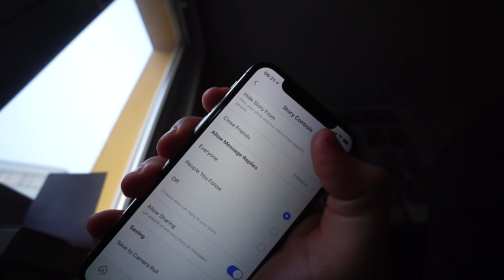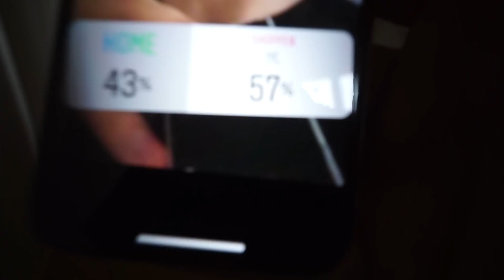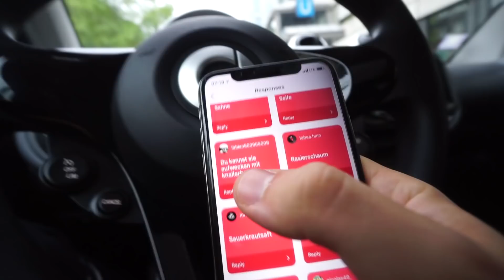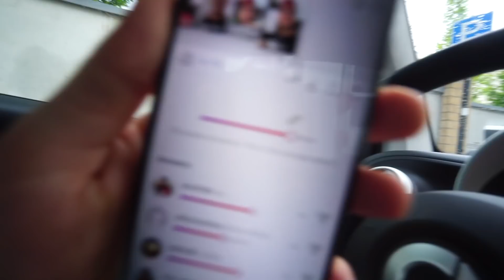INSTAGRAM bestimmt meinen PRANK!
Ihr habt über Instagram den nächsten Prank an Jana Riva bestimmt!
🚀PLANNER VORBESTELLEN

🛠 WERKZEUGE
📹 Meine Kamera*
💻 Mein Laptop*
✂️ Unser GEHEIMTIPP fürs SCHNEIDEN*

ℹ *Wer Produkte über meine Links einkauft, unterstützt mich. Amazon zahlt mir dafür eine kleine Provision aus. Der Preis bleibt dabei exakt der Gleiche für euch. Danke 🙏